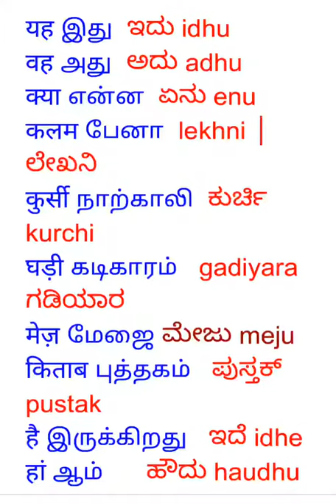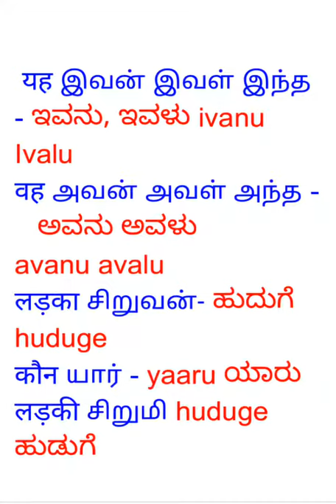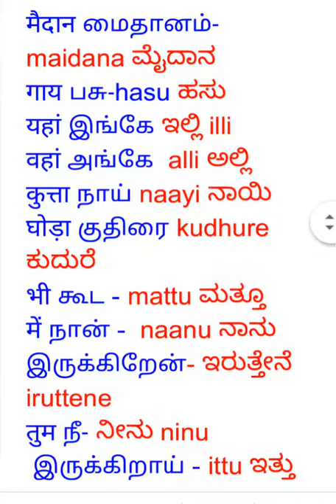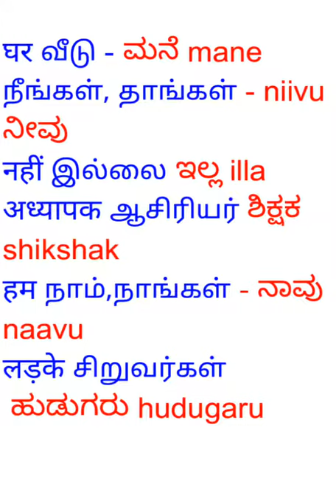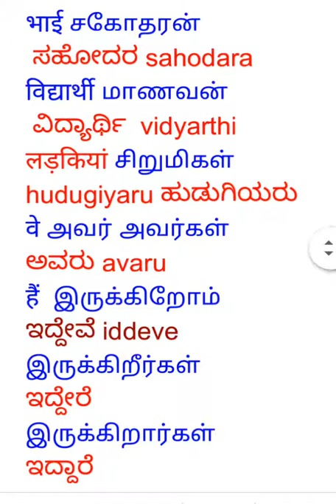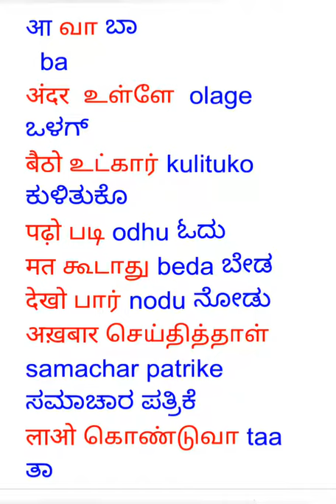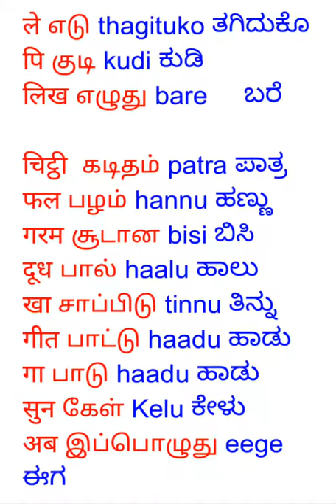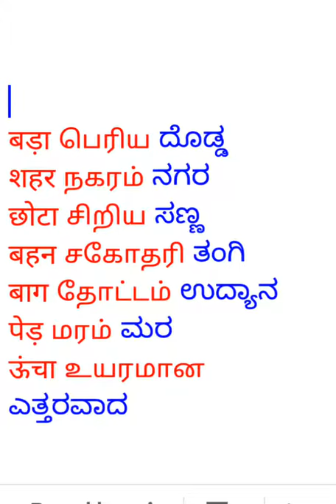spoken Hindi through tamil-kannada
Spokenlanguage Hindi-tamil-kannada